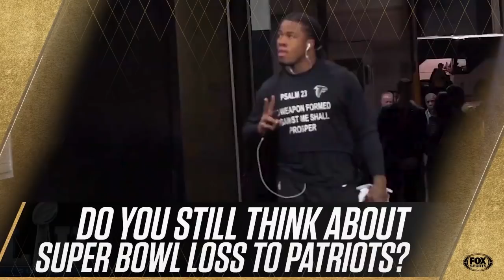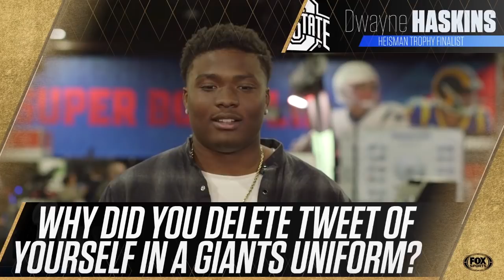The Best of Super Bowl 53 Radio Row | FOX NFL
Dak Prescott, Baker Mayfield, Travis Kelce and more. Hear from the stars of the NFL from Super Bowl 53 Radio Row in Atlanta.